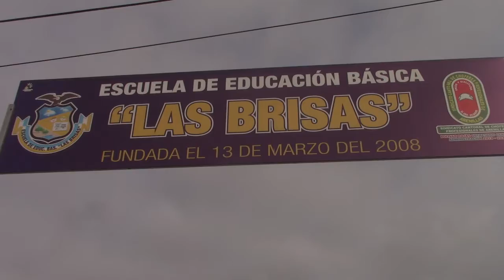Padres de familia retiran textos escolares en la esc de Educ Basic Las brisas